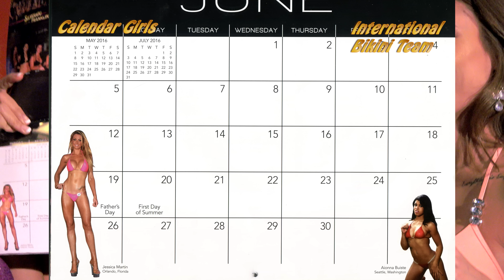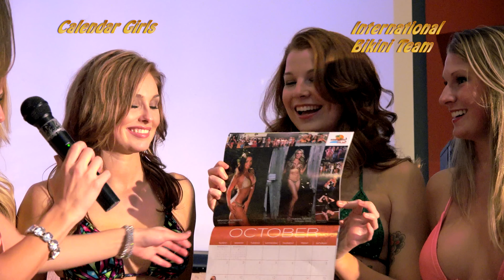2016 IBT Calendar Girls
See eight of the dozens of models in the 2016 International Bikini Team calendar showing off their calendar pics and then taking part in a bikini contest at the Hard Times Cafe in Manassas, VA.

The calendar can be ordered on EBay at: